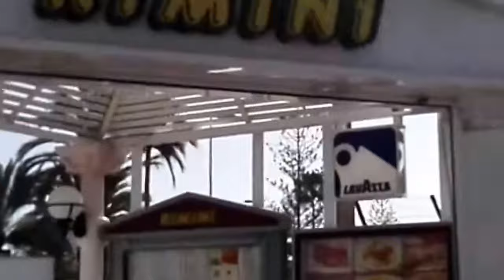PlayadelInglés.RistoranteRimini.GranCanaria.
Frente al RistoranteRimini en PlayadelInglés.Maspalomas.